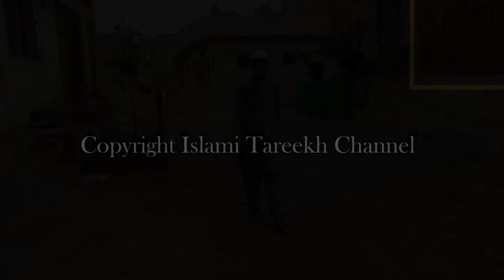Motivational Heart Touching Video Masjid Aur Bache Islami Tareekh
Bache Be Namazi Kyun Ho jate Hain